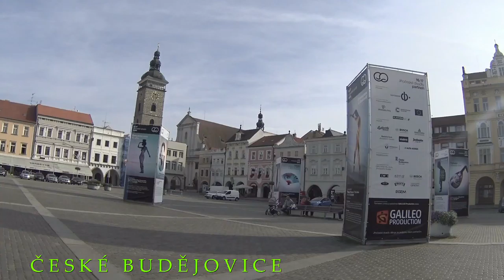Virtual Bike, Ceske Budejovice - Tabor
15 kg Trekking Bike - own build
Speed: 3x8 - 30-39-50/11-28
Cranksets: Shimano Sora FC R453
Cassettes: Force 8s 11-28T, 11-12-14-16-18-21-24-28
Hubs: Classic
Rims: AL Double wall 622/24/19/ Depth 20/ Holes 32/ V-brake
Tubes: Rubena Presta
Tires: Schwalbe Hurricane Performance 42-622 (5,5-6 bar)

Cadence: avg. 50

Camera: Sony hdr as200 (120° FOV)
Mount: Chest

Time. Village. Elevation

00:00 .Ceske Budejovice .383m
13:30 .Ceske Vrbne .380m
17:44 .Bavorovice .379m
23:20 .Hluboka n. Vltavou .377m
49:35 .Ponesice .441m
57:47 .Lisnice .427m
1:14:03 ...Radonice .525m
1:17:36 ...Hvozdno .490m
1:18:29 ...Popovice .482m
1:22:17 ...Dolni Bukovsko .445m
1:30:18 ...Horni Bukovsko .491m
1:38:12 ...Zalsi .425m
1:43:41 ...Klecaty .428m
1:47:42 ...Komarov .431m
2:05:00 ...Hlavatce .480m
2:12:39 ...Zelec .465m
2:18:49 ...Obora .425m
2:22:29 ...Marsov .433m
2:26:39 ...Lom .460m
2:37:40 ...Vetrovy .515m
2:39:26 ...Horky .481m
2:42:08 ...Dolni Horky .444m
2:44:25 ...Tabor .442m

Slope. Km/h
0%.-% 27+
+1% 24
+2% 21
+3% 19
+4% 17
+5% 15
+6% 13
+7% 11
+8% 10
+10% 9
+12% 8